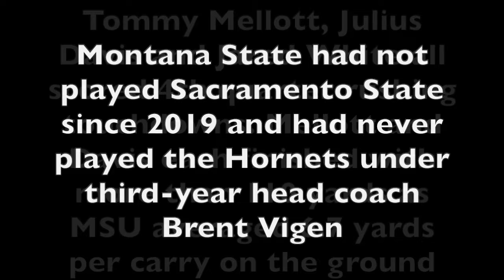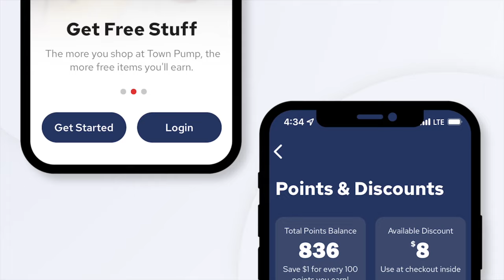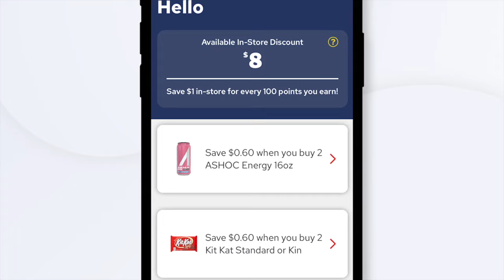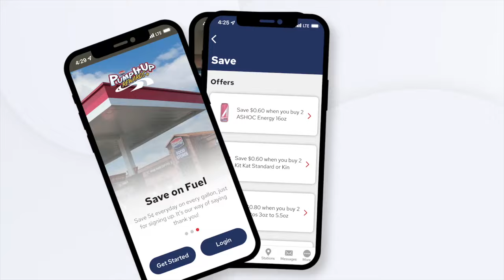Montana State press conference - No. 2 'Cats outlast No. 3 Sac State to stay unbeaten in Big Sky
No. 2 Montana State leaned on No. 3 Sacramento State, particularly in the second half, rushing for 211 of its 328 yards in the third and fourth quarters on the way to a 42-30 win.

In the clash between the two Big Sky Conference champions from a year ago (the two teams did not play), Montana State handed Sac its first conference home loss since November of 2019.

Following MSU moving to 4-0 in Big Sky play, 6-1 overall, Bobcat head coach Brent Vigen, junior safety Rylan Ortt, junior cornerback Jon Johnson and junior running back Julius Davis addressed the media.